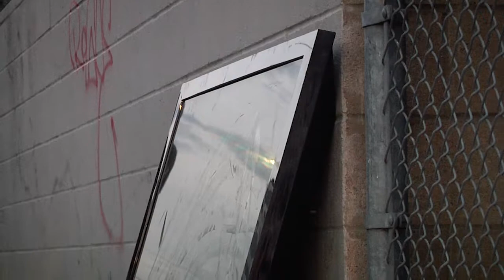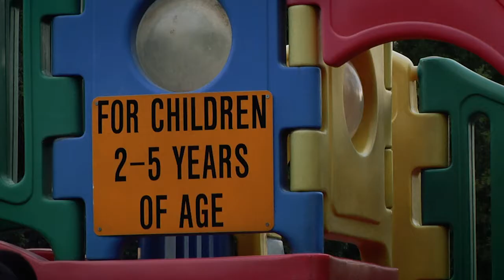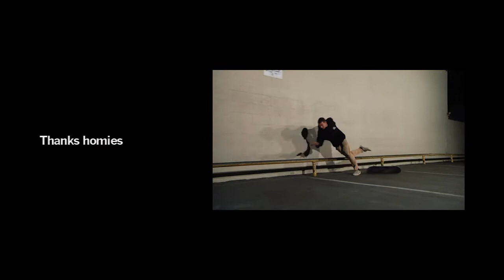Light to Signal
Joey Campbell, Craig Clements, Eric Kata, Josh Scribner, Nick Mulcahy and more